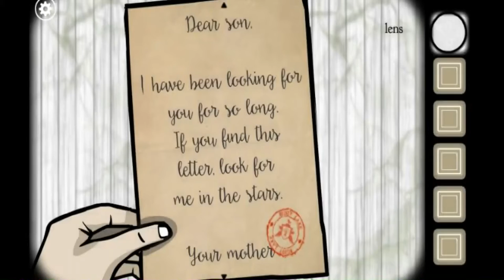The Miracle of Birth?! Rusty Lake: Roots END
The game takes place in the late 19th and early 20th century in the Vanderboom House, located in the Rusty Lake area. During the game, the player must help the Vanderbooms grow their family tree through the years, spanning three generations. At the end of the game, there are several gold family emblems that the player can collect to unlock a special level, involving the beginning of the family tree.

In this episode, We see a tree give birth?!

What other games do you want me to play?!